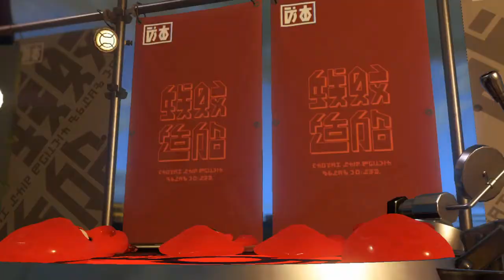Splatoon 2 - Mario 35th Anniversary (Team Super Star)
Absolutely rigged.